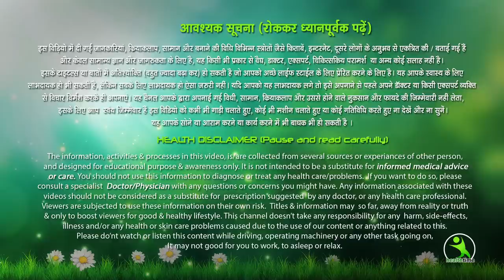100% Effective 1 Day Challenge Skin Brightening at Home~skin lightening Best Remedy~Single Apply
100% Effective 1 Day Challenge Skin Brightening at Home | skin lightening Best Remedy
अपनी उम्र से 10 साल जवान दिखने का जापानी सीक्रेट ~ Oh! my God 10 year Younger skin Japanese Secret
Japanese Anti  Aging Secret   Facial Mask to Look 10 Years Younger Then Your Age